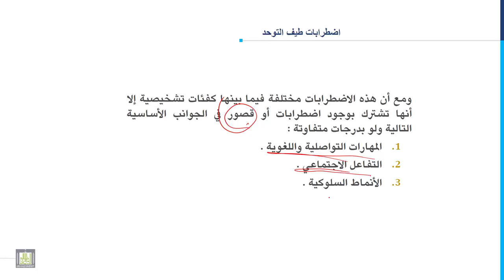مدخل إلى التربية الخاصة | 8-1 | اضطراب طيف التوحد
المقررات المفتوحة
الدرس الأول: اضطراب طيف التوحد
1. اضطراب طيف التوحد.
2. تعريف التوحد.